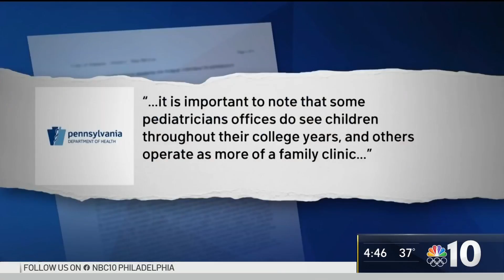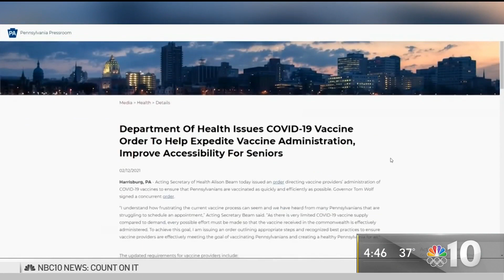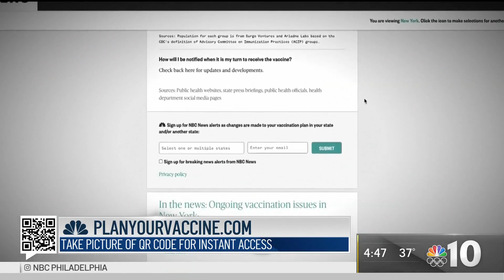Pennsylvania Health Department Works to Ramp Up Vaccine Distribution | NBC10 Philadelphia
The Pennsylvania Department of Health is trying to ramp up the coronavirus vaccine rollout with new guidelines. NBC10’s Rosemary Connors explains.